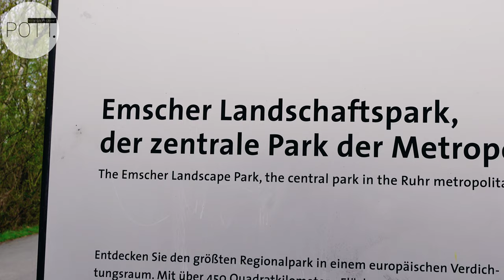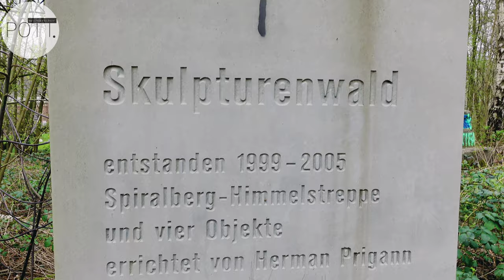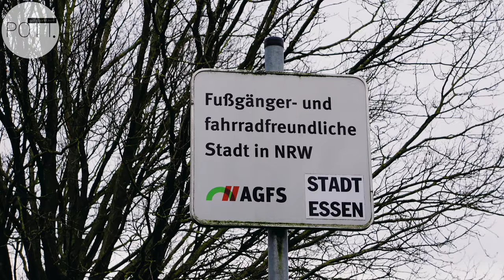Unterwegs im Landschaftspark mit zwei Bergen: Zwischen Mechtenberg und Rheinelbe.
Unterwegs im Landschaftspark mit zwei Bergen: Zwischen Mechtenberg und Rheinelbe| Staunen im Städtedreieck von Essen, Gelsenkirchen und Bochum |

Der Landschaftspark Mechtenberg im Städtedreieck von Essen, Gelsenkirchen und Bochum ist geprägt vom ca. 80 Meter johen Mechtenberg, der nicht nur Namensgeber, sondern - und vor allen Dingen - zu den wenigen natürlichen Bergen im Ruhrgebiet zählt.

Hier, im Grenzgebiet zwischen Essen, Bochum und Gelsenkirchen findet man eine kleine Oase: Ideal für zwischendurch, bei jedem Wetter und zu jeder Jahreszeit, dem Alltag zu entrinnen.

Rad - und Wanderwege, Obstwiesen und Alleen wurden angelegt zur Freude der Besucher und zum Wohle der Tier- und Pflanzenwelt.

Der 80 Meter hohe Mechtenberg bietet einen perfekten Ausblick auf die umliegenden Städte und so lassen sich markante Landmarken schnell identifizieren.

Natürlich ist die Halde Rheinelbe - ein weiteres Highlight auf dieser Tour - scheinbar zum greifen nah und schon bald haben wir den Spiralberg erreicht und die Himmelstreppe erklommen.

Hier haben wir nochmal einen ganz besonderen Ausblick auf Essens einzigen Bismarckturm von 1900 auf dem Mechtenberg.

Kunst und Kultur liegen auch hier wieder dicht beieinander:

Der Skulpturenwald Rheinelbe begleitet den Wanderer zum Gipfel.

Architekturfans können sich u.a. an der 2003 erbauten Fuß- und Radwegbrücke Mechtenberg erfreuen, die mit 103 Meter Länge über die Hattinger Straße und zwei Bächen führt.

Faszination Ruhrgebiet erleben im Emscher Landschaftspark.

Ausblicke - Weitblicke - Einblicke !

Kunst, Kultur, Natur: Ob per Pedes oder per Velo.

Entdeckt die Geheimnisse im Revier und genießt die Köstlichkeiten der Region bei Kaffee und Kuchen und jeder Menge Einkehrmöglichkeiten.

⏱ 2 Std. 25 | ↔️ 8,91 km | Ø 3,7 km/h | ↗️ 90 m